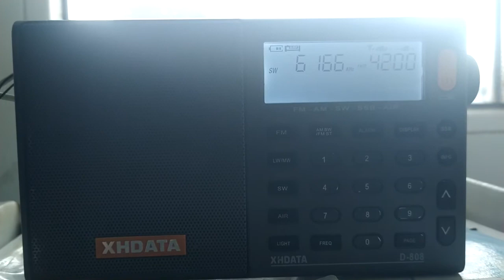[SW] 6165 kHz - NHK World-JAPAN, Tashkent - QRMed by RTTY, Mar 18 2021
It's been a challenge to hear Radio Japan in English on shortwave throughout this B20 season. The morning broadcast to Europe & Africa had been shifted to an unreasonable time of 04:30 UTC Mon-Fri, the 11:00 broadcast does not reach Europe, and what could be the best candidate, the 14:00 transmission to South Asia on 6165 kHz via Uzbekistan delivers only this poor signal.

And now it is also marred by strong RTTY - I believe it's Russian Navy CIS-36-50 or T-206 modem - on 6164.

On an SDR, I might just make something out of it just by selecting the USB mode. The XHDATA D-808 does have selectable sideband caability too, but in my opinion, it is rubbish. Therefore, this coronavirus update from Japan sounds as it sounds.

In 9 days, this broadcast will move to 9450 kHz, so here's hoping it gets clearer, if not stronger.

Received at 14:08 UTC March 19th, 2021 on NE Poland using an XHDATA D-808 & ~80m sky loop antenna.